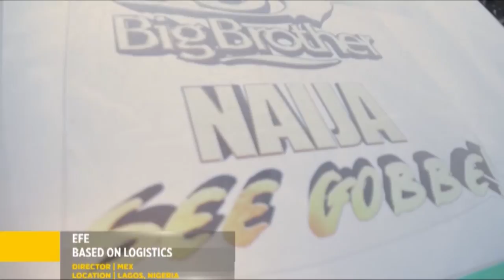TEAR RUBBER BTS: EFE (@efemoney) - BASED ON LOGISTICS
This Video was directed my MEX and was shot at KOGA Studios.
Ex-housemates from the big brother 2017 house came to support the rising star. WATCH AND SHARE